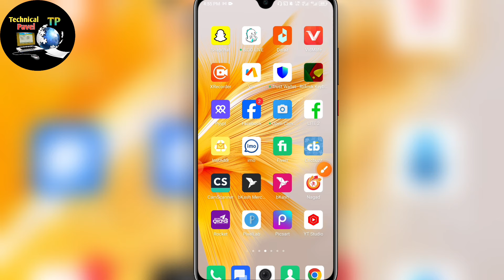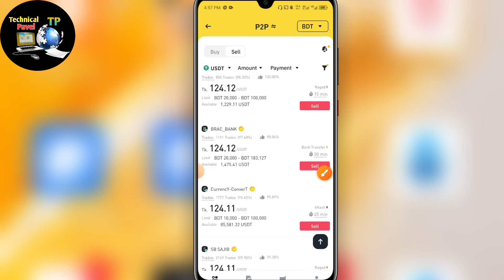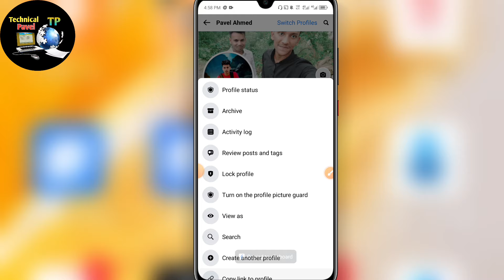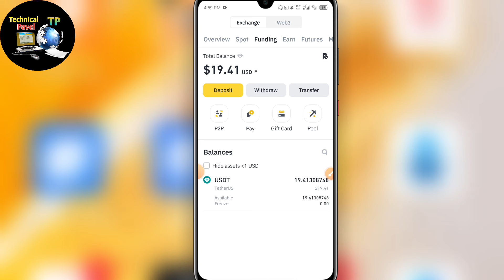Hamster Usdt Sell Binance। ৪-৫ ডলার কিভাবে Binance এ সেল দিবেন।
binance trading
binance trading tutorial
binance dollar transfer
usdt